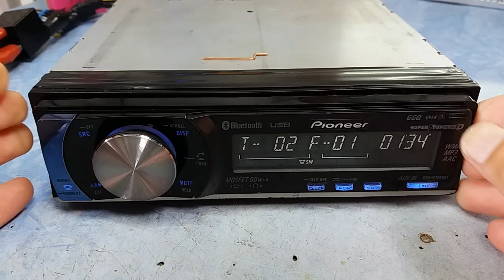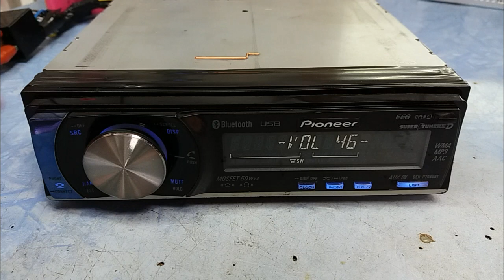Contra frente Pioneer com travas quebradas, como consertar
Frente quebrada, como arrumar

Curso pra Você aprender a reformar qualquer tipo de Auto Falante, seja Graves, Médios ou
Agudos. Ganhe muito dinheiro reformando: Subwoofer, Médio grave, 6x9, cone seco, Driver e
Tweeter. Apenas R$ 87.00

Curso pra transformar qualquer Pessoa em um Instalador de Som Automotivo!
Curso a distância, em 10 Módulos, desde o Mais Básico ao avançado. Apenas R$ 147,00.

Curso pra transformar você num MADEIREIRO COMPLETO DO SOM AUTOMOTIVO, onde você aprenderá
tudo sobre Fazer todo tipo de Madeiramento, seja com pintura em GRAFITE, seja com
acabamentos em COURVIM, e Projetos em ACRÍLICO OU MDF. Apenas R$ 197,00.

Curso Completo De Eletrônica Geral Com Mais De 160 Aulas E 50 Horas De Conteúdo Do Nível
Básico Até Avançado, abra seu próprio negócio

Curso Completo Manutenção e Conserto de Celular:
Curso que já mudou a vida de milhares de pessoas no Brasil abra seu próprio negócio, 100%

Loja parceira do canal BANGGOOD com ótimas ferramentas de bancada:
Agora com parcelamento até 6X